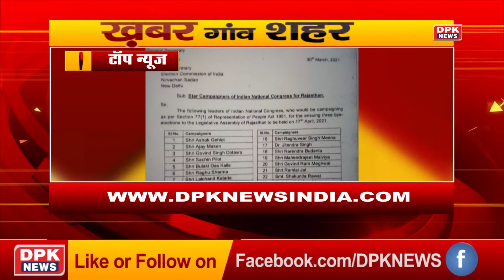Ganv Shahr की खबरे | Superfast News Bulletin | Top news | Gaon Shahar Khabar | Headlines | 01.04.21